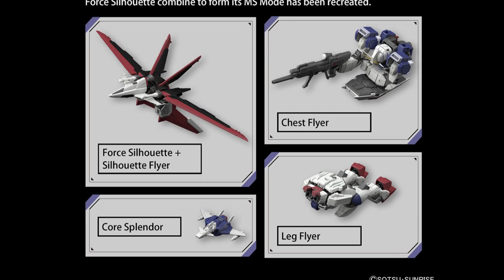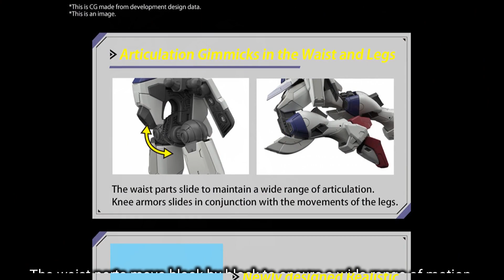RG 1/144 Force Impulse Gundam Spec II / Mobile Suit Gundam Seed Freedom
The Force Impulse Gundam from "Mobile Suit Gundam Seed Freedom"
is now available as an RG model kit from Bandai in its movie-version specifications!
The mechanism that becomes the MS form by combining the Core Splendor, Chest Flyer, Leg Flyer and Force Silhouette is included.
An advanced MS joint with insert molding is applied to the Core Splendor and fuselage.
The internal frame and body frame can be separated from the runner already assembled,
which allows for precise details and movable gimmicks.
The color reproduction has been improved by dividing the parts,
with even the minute differences between adjacent armor parts precisely expressed.
The wings can be folded backwards, and the forearms can be twisted on a separate axis from the elbows.
The shoulder armor rotates independently to reduce parts interference.
The waist parts move block by block to ensure a wide range of motion.
The knee armor moves in conjunction with the legs.
Four types of hands for each side are included, as well as a beam rifle, shield, knife and beam saber.
New realistic decals are included as well.

Price: ¥3,410 (10% tax included)

Set Contents:
Main Body Unit
High-energy beam rifle
Mobile mantlet
Vajra beam saber × 2
Folding Razor anti-armor knife × 2
Silhouette fluyer
Core Splendor parts × 1 set
Hand parts × 1 set
Joint parts
Realistic decals

Sources: bandai-hobby-net, hlj

30 Minutes Missions Kits and Option Parts